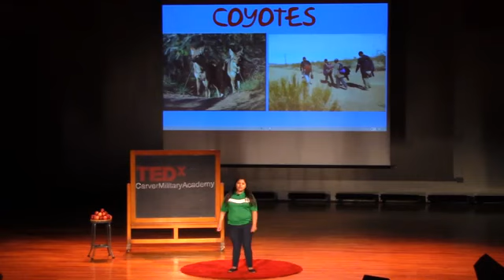My Story of Immigration | Miriam Martinez | TEDxCarverMilitaryAcademy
Miriam came to the U.S at a very young age and believes that people need to change the way they think about immigrants. Her personal story is moving and inspiring at the same time.

Miriam Martinez is a 16-year-old who was born in Mexico. She came to the United States with her family at age six and was raised in Chicago, IL. As years passed, life became more and more complicated for her. She was getting bullied at school for not speaking the same language, for not being born in the United States, and for not being able to go out because she feared she might be deported. This was just the beginning of what she had to go through. By sharing her story, she hopes to convince people that everyone is a human no matter where they come from and that the time for immigration reform is now.